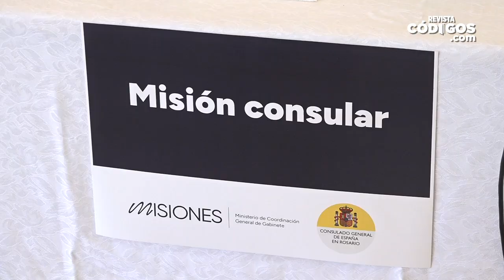Héctor Llera – ministro Coordinador de Gabinete